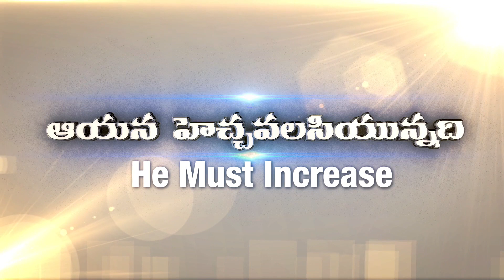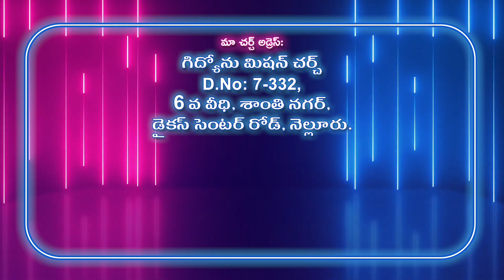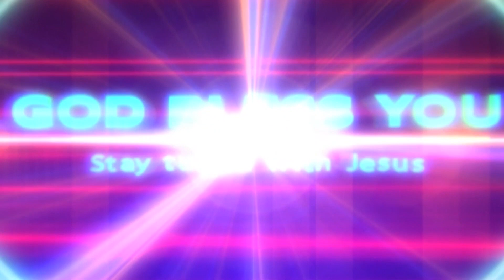Gideon Mission Church, ( అంశం: అల్లర్లకు చరమ గీతం ), Episode No.1602